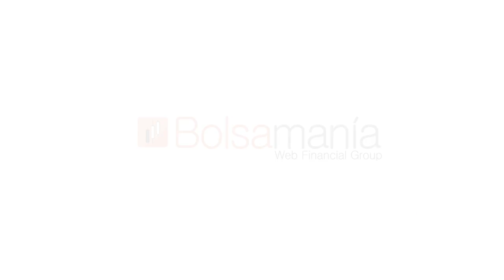Gas Natural, de lo poquito que se salva de nuestro mercado